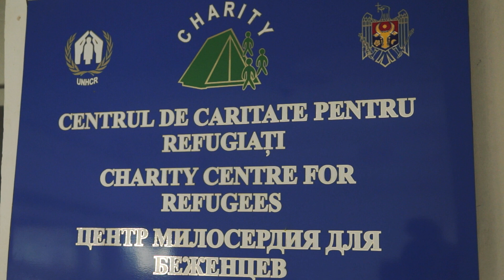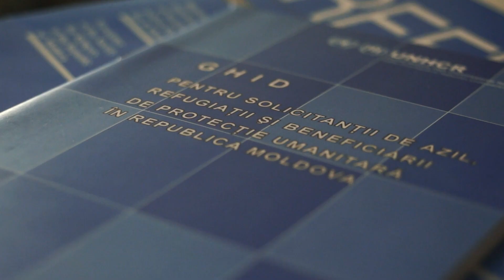Djavid Paknehad, mereu cu un pas inainte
A story about an immigrant from Afghanistan who managed to find his way in Moldova and now is helping his peers in the refugee status determination process and integration into Moldovan society. He set up an association which assists refugee and asylum seekers to register, rent an apartment, find a job, etc. – the services which, in fact, Moldovan state should provide to refugees.